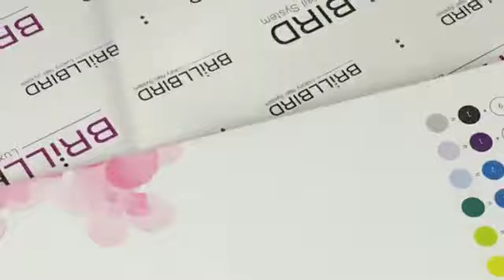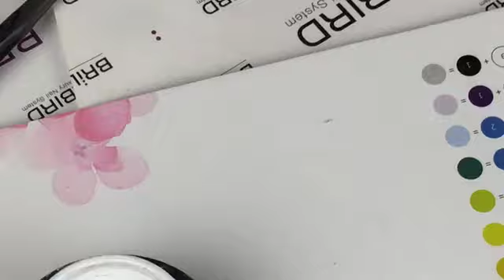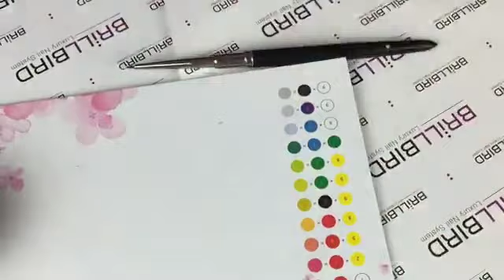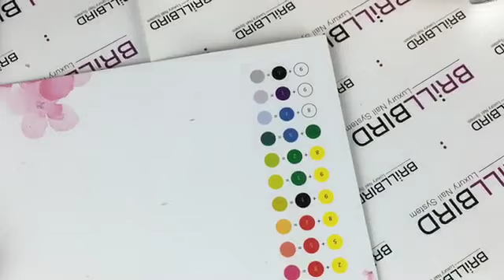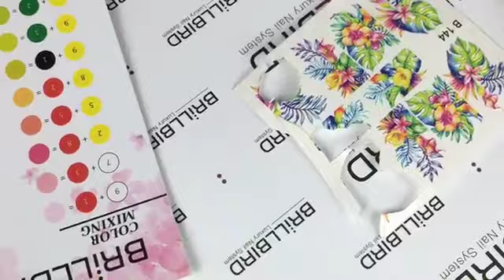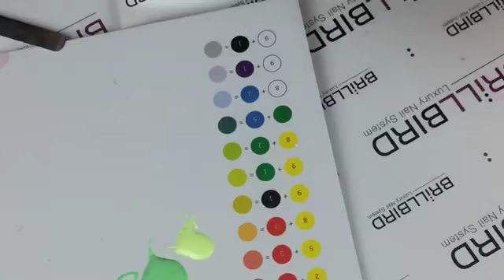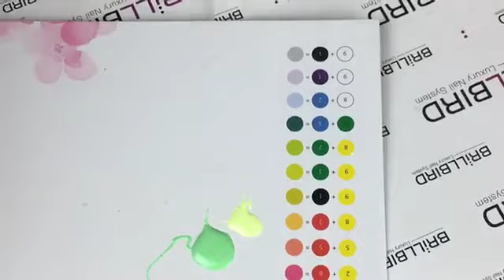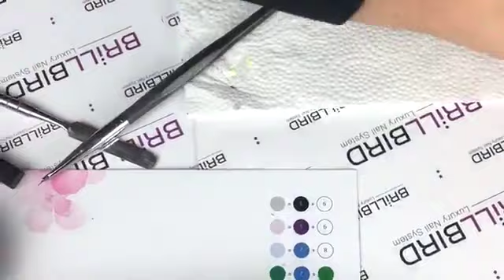5 köröm 5 dizájn vendégkedvenc körmök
A 2020 tavaszi Nails Premier rendezvényünk online formában került megrendezésre. Nézd meg Kovács Erika bemutatóját, aki vendégkedvenc mintákkal készült, melyek rövidebb körmökre is tökéletesen elkészíthetőek, így a szalonmunka során is könnyedén tudod őket alkalmazni.